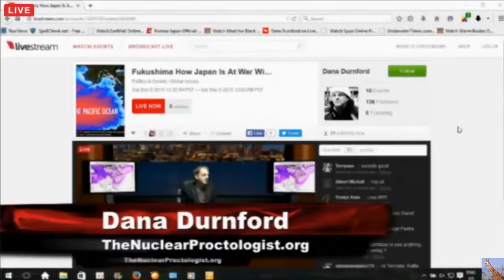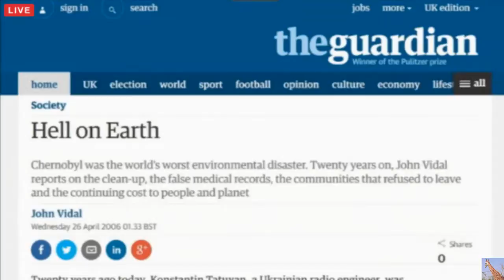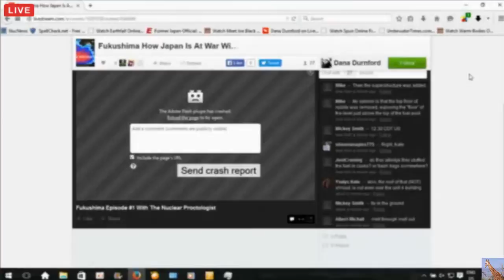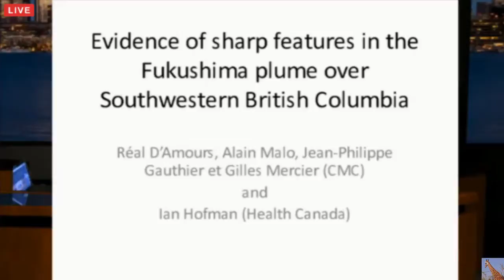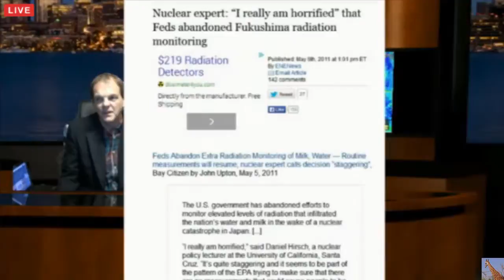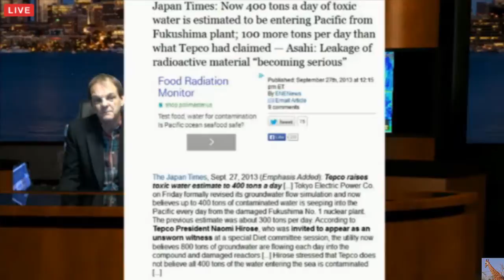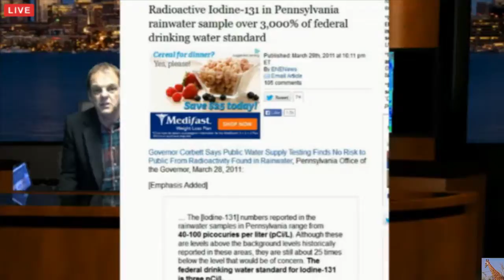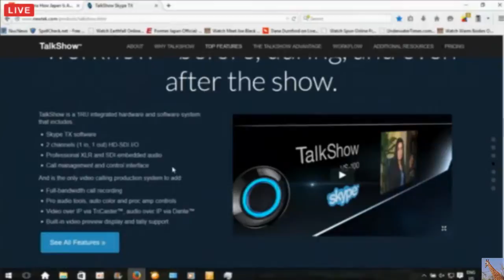Fukushima: How Japan Is At War With Canadians 12/5/15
Fukushima: How Japan Is At War With Canadians Dec 5th 2015 (episode #7) Dana declares he's running in the next election for PM of Canada.

He does daily one hour presentations at LiveStream.com. Here's the link to catch the live shows at 10:30 AM Pacific Canada time or 1:30 PM Eastern Standard Time.

Not to mention the St. Louis Landfill leaking radioactive waste, Hanford, Sellafield, etc, etc etc.
What have we learned since then?  NOT MUCH!  Tokyo 2020 Olympics?  Wow. UnFukushima Believable.